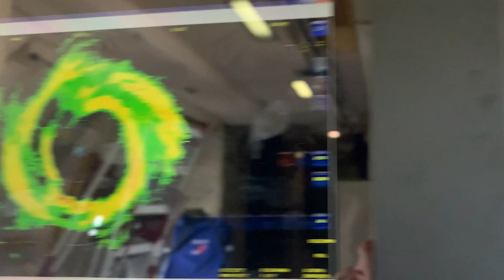Hurricane Hunters: Improvements Needed in Operations, Planning, and Communication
Director Cardell Johnson and his team discuss the findings of a new GAO report on Hurricane Hunter aircraft.
  The National Oceanic and Atmospheric Administration (NOAA) and the Air Force fly aircraft, known as Hurricane Hunters, into tropical cyclones and winter storms. These aircraft collect critical data to help forecast a storm’s track and intensity—which can help with storm preparations and evacuation efforts.
  NOAA and Air Force officials said that limited aircraft availability and staffing shortages have contributed to Hurricane Hunters missing mission requirements—the key tasks assigned to a mission. We are making eight recommendations, including that NOAA and Air Force track data on why mission requirements are missed, assess their Hurricane Hunter workforces, and establish a mechanism for senior leaders to regularly communicate about Hurricane Hunter plans and resources.

Learn more about GAO: gao.gov/about
Check out the WatchBlog: gao.gov/blog

X.com/usgao
Instagram.com/usgao
LinkedIn.com/company/us-government
YouTube.com/usgao
Facebook.com/usgao
Flickr.com/photos/usgao